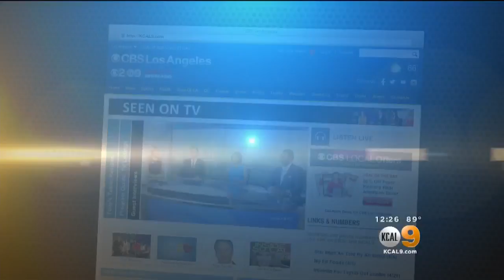KCAL9 News: Meredith Eaton from CBS's "MacGyver"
Meredith Eaton sites down with Sandra Mitchell to talk about the upcoming season premiere of MacGyver, Friday Sept. 29th at 8pm